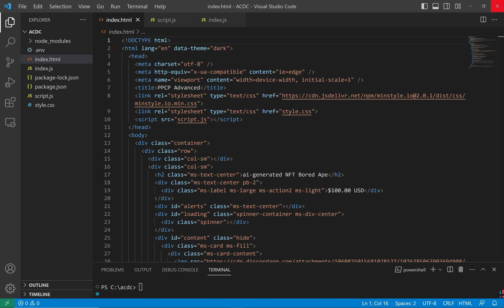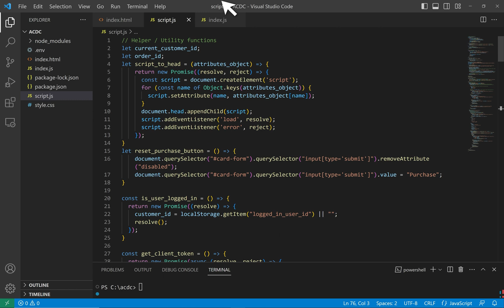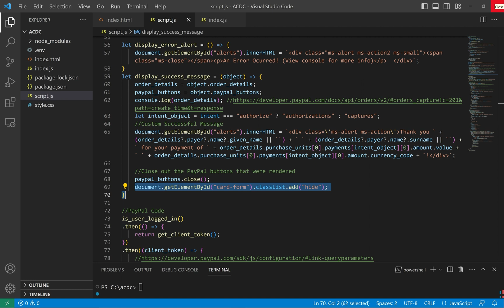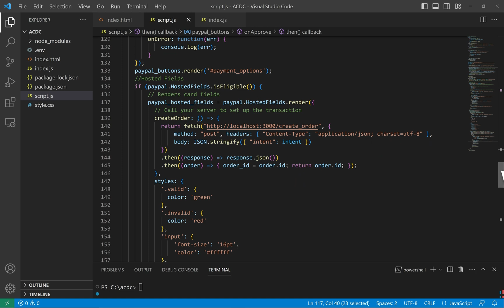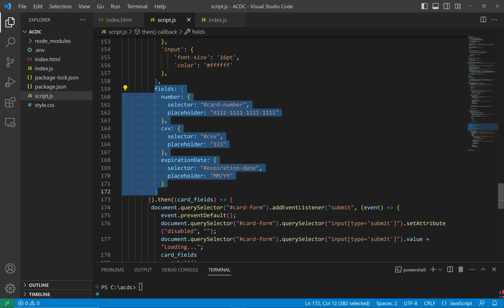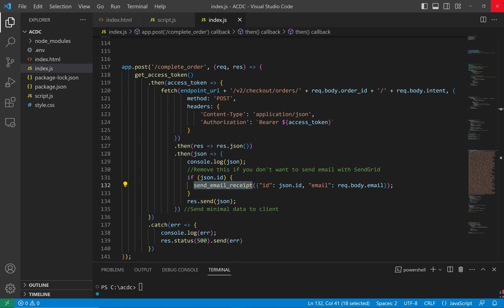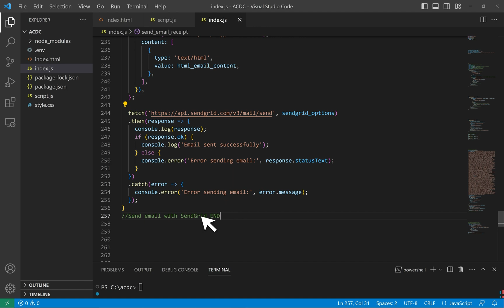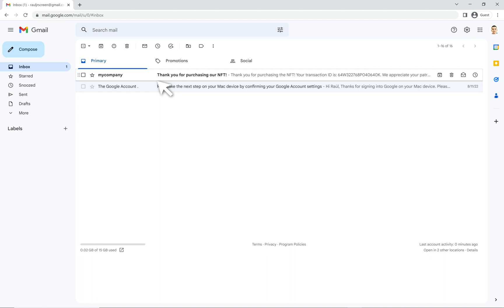How to Integrate PayPal Advanced Checkout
In this developer video, we demonstrate how to add PayPal Advanced Checkout to your website.

Following along? Grab the sample code from this video on PayPal Developer's Github repo:

This guide uses NodeJS for server-side, although is taught in a way where you can still follow along if you have any other server-side setup or programming language that you are using.

Timestamps:
0:00 - Enabling Advanced credit and debit card feature
2:22 - Consolidating redundant functions
5:29 - A note about the network call
7:28 - Setting font colors as indicators
8:10 - Add event listener to the card form
10:56 - Determining lines to remove if you aren't including email
13:06 - Refreshing logo host and wrap up

About our channel: PayPal Developers uploads the latest platform updates and tutorials for developers.